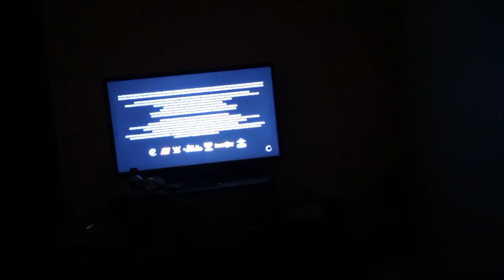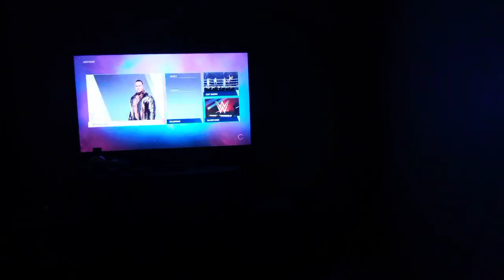WWE 2K 20 PART 6